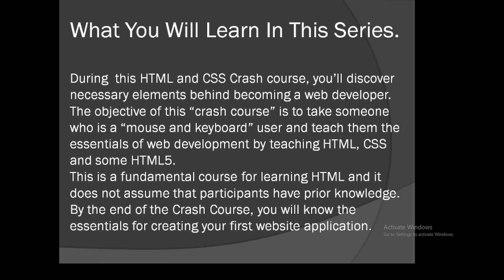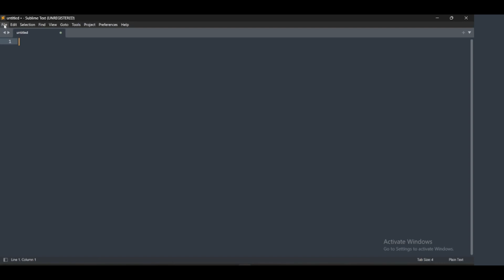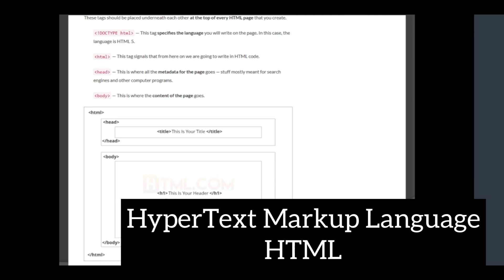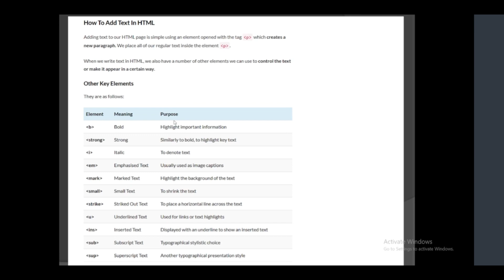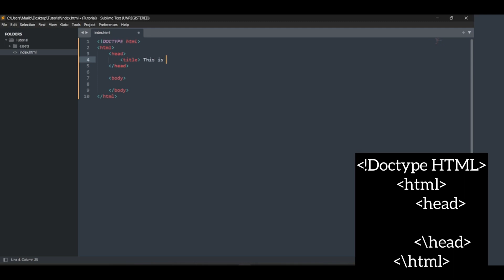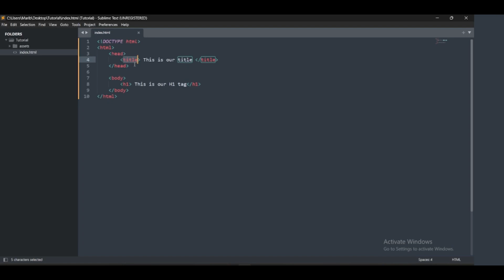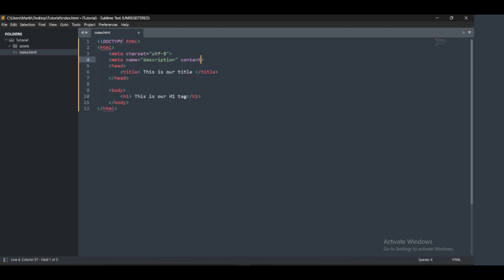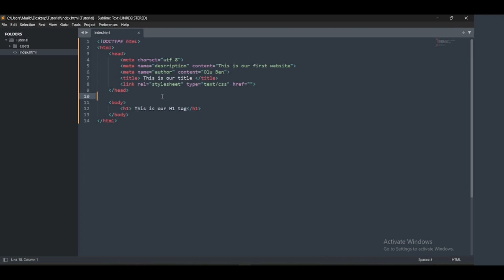HTML & CSS Crash Course (Series #1)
Create your first website in 20 mins. No experience needed.
If you’re looking to transition into web development or you want to learn the fundamentals of web applications, then you’re in the right place.

What you need for this course
Your Personal computer
Lastly, willingness to follow along!